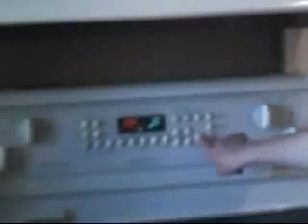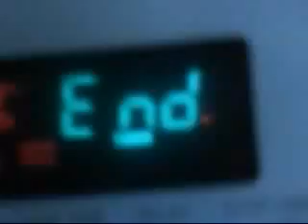A Hug From Taylor Swift Challenge #2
A Hug From Taylor Swift Challenge #2. my interpreataion of the number 13 was i decided to bake 13 cookies in the shape of 13 and i made a T.S also. obvioisly it was me (emma) in the video and my twin sister megan (leonalewisfan27) filmed it. thanks for your help.